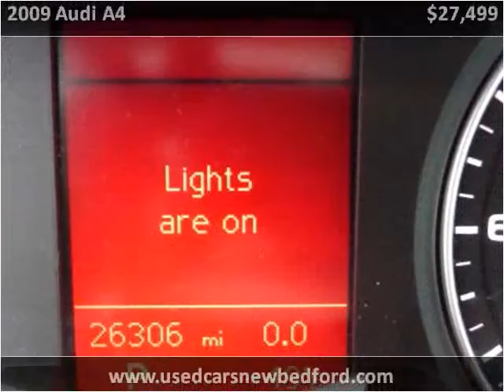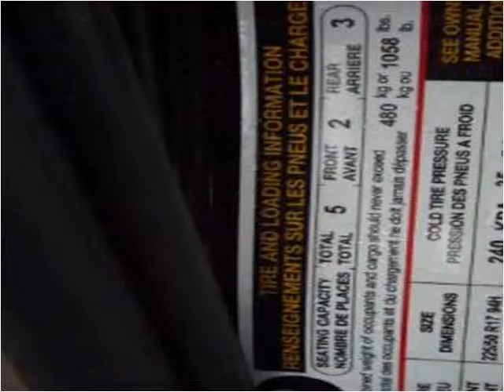2009 Audi A4 Used Cars New Bedford MA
This 2009 Audi A4 is available from Ralph's Auto Center.